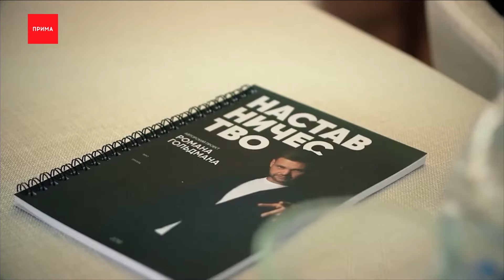Второе уголовное дело завели на бизнесмена Гольдмана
Второе уголовное дело завели на Романа Гольдмана. Бизнесмен занял крупную сумму денег, а взамен пообещал продать свои предприятия, рассказали в полиции.
Гольдмана подозревают в мошенничестве в особо крупном размере. По версии следствия, с мая по август 2023 года он занял 327 миллионов рублей у компании «Управление Агроактивами». Деньги якобы нужны были, чтобы погасить долг УК «Голдман Групп». В качестве гарантии Роман Гольдман предложил под залог свои компании — «Искру» и племенной завод «Таёжный». Бизнесмен знал, что не сможет отдать ни предприятия, ни долг, — такую версию озвучили в полиции. Там добавили: дела Гольдмана объединили в одно производство, и готовят документы для международного розыска.
Иван Франц, заместитель начальника ГУ МВД России по Красноярскому краю
— Местонахождение его нам известно, мы знаем о его передвижениях за пределами России. В настоящее время с учетом второго эпизода преступной деятельности общая сумма арестованного имущества — около 4 миллиардов рублей.